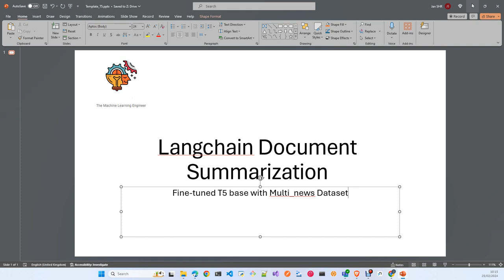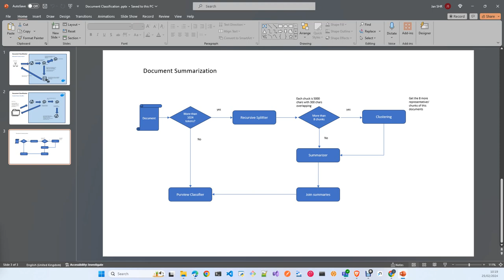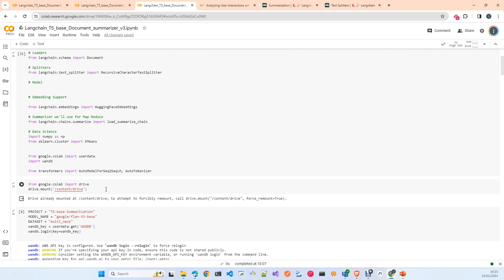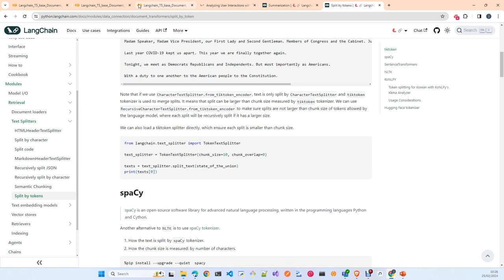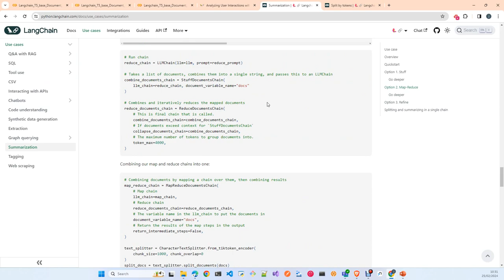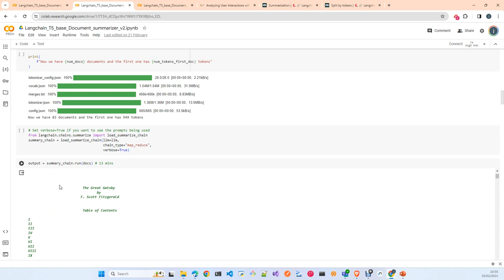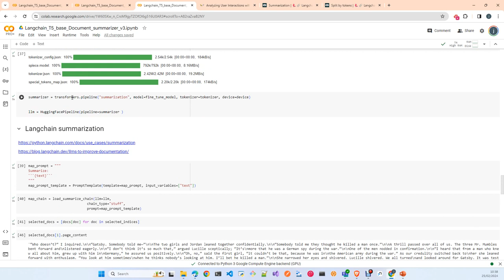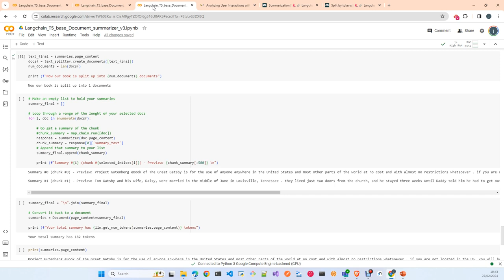Langchain Document Summarization Chain with LLM T5 base Fine Tuned & Clustering Español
En este video te explicare como usar Langchain para hacer sumarizacion de documentos usando un modelo personalizado con un Dataset diseñado para fine tune modelos en esta tarea